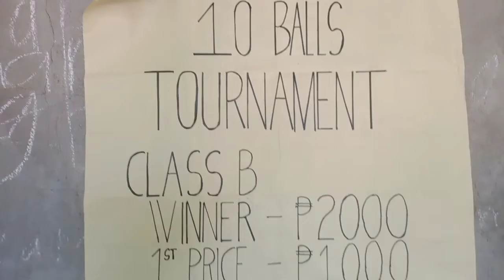RYAN VS RENAN 10 BALLS TOURNAMENT